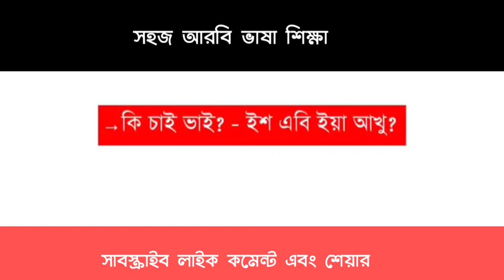আরবি ভাষা শিক্ষা ২০২২-আরবি ভাষা-আরবি ভাষায়-আরবি ভাষায় কথা বলা _arabic to bangla, Arbi kotha